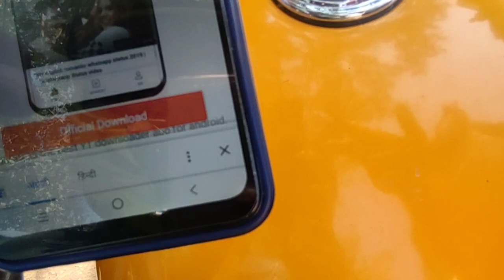Cute girls🥰 reactions in college 😍😍||Deoghar College Wheelie